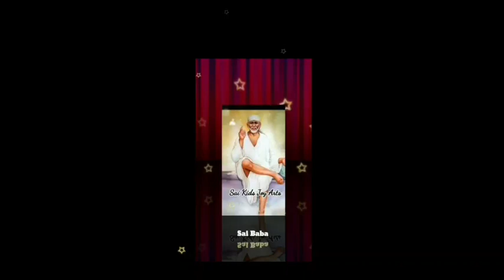Sai Baba advice in Tamil | Sai Baba message in Tamil | Sai Baba WhatsApp status Tamil